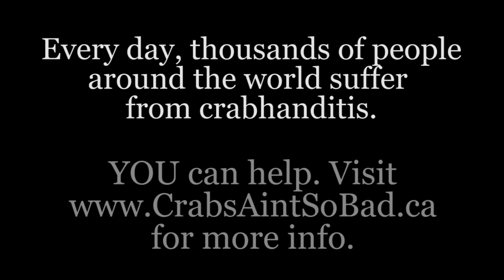The Kid with the Crab Hand